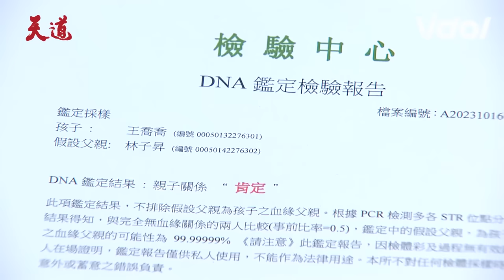丹青恢復記憶含淚相認子昇！找回女兒喬喬終於一家團圓｜天道 Fight For Justice｜三立娛樂星聞